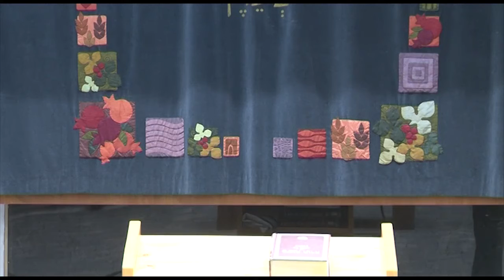ישנים עורו משנתכם - הרב יצחק שילת - דרשה לקראת ראש השנה // אורי וישעי תשע"ט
~~~אורי וישעי תשע"ט - יום בוגרים~~~
יום הבוגרים שנערך לקראת הימים הנוראים היה בסימן שני הספרים החדשים של הרב סבתו שיצאו לאור, "לקראתיך מצאתיך" פרקי אמונה וספר המצוות לרס"ג. ביום העיון שמענו שיעורים במגוון תחומים, וכן נערך בו שיח בוגרים ושני ראשי הישיבה נתנו בו דרשות. יום העיון נחתם בניגון של הישיבה.

הרב דן בדברי ברמב"ם המפורסמים אודות טעמה של תקיעת השופר. הרמב"ם מגדיר את מצות התקיעה כגזה"כ אבל עדיין יש בו רמז להתעוררות האדם מתרדמתו ויקיצה משנתו העמוקה  בהבלי העולם. הרב מחדש בשם הרב גדליה נדל זצ"ל, בניגוד לתפיסה השגויה הרווחת בקרב העם אודות פשר המושג גזה"כ שזו מצוה ללא טעם שגזר עלינו הקב"ה באופן שרירותי, אלא יש לה טעם רציונאלי אולם אילולא התורה לא היינו מעלים על דעתנו שבשביל תהליך התשובה יש צורך בתקיעת שופר. הרב דיבר באריכות אודות התקדמות העולם אל הצדק והמוסר וכן התקדמות האדם ועלייתו בעבודתו ה' באופן בלתי פוסק ואינסופי.